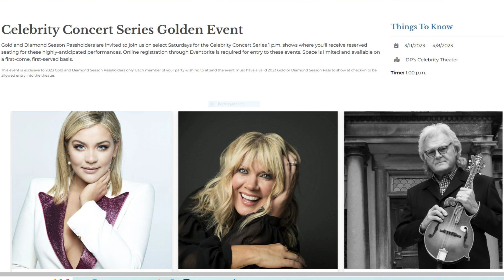2023 Dollywood - I will always love you celebration preview - amazing singers, songwriters and merch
A breakdown of the upcoming Dollywood I will always love you celebration. We talk the full musical breakdown then touch on construction changes, merch and more.